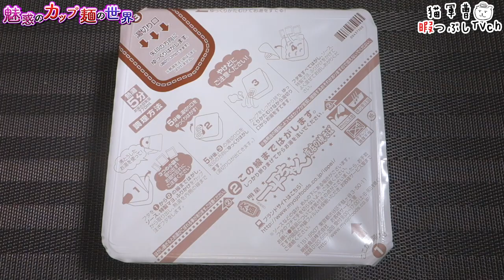明星 一平ちゃん夜店の焼そば 大盛 超濃厚ソース【魅惑のカップ麺の世界1542杯】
濃厚ソースには目玉焼き🍳

明星食品
明星 一平ちゃん夜店の焼そば 大盛 超濃厚ソース

2020年2月17日発売
【740kcal】購入店：セブンイレブン

5：至福
4・4.5：美味
3.5：イイね👍
3：普通
2・2.5：うーん…
1.5：( ´_ゝ`)ｽﾝ
1：😡😡😡

チキンラーメンの汁なしピリ辛担々ごまラー油【魅惑のカップ麺の世界#1540】

BGM/SE
DOVA-SYNDROME